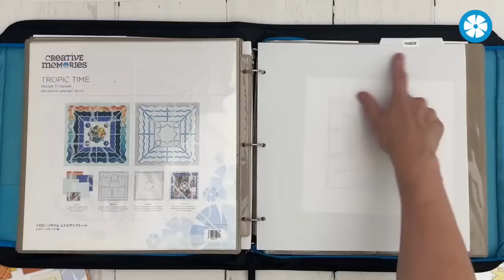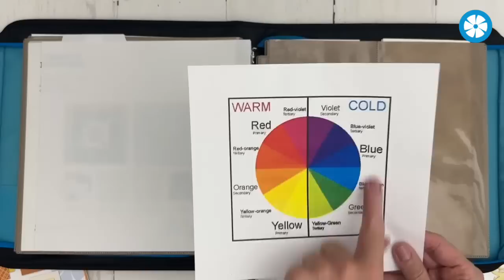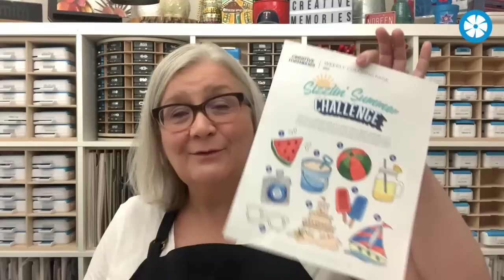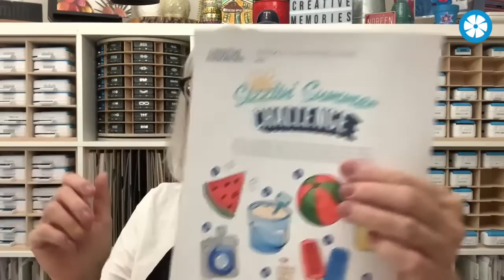Fast & Fun Projects with Noreen - Wednesday, Aug. 30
Fast & Fun Projects with Noreen Wednesday, Aug. 30 — Simply One-derful!

If you think using just one color on a scrapbook layout is boring, think again! Our final Sizzlin’ Summer Challenge will open your eyes to the beauty of one! Join Noreen for ideas for creating magnificent monochromatic layouts!Supplies featured in this episode:

* Vivid Melodies Paper Packs and Embellishments
* Sort & Stash Binder
* Fill & File Sleeves
* 12-inch Trimmer
* Tape Runner

Are you ready to explore monochromatic mania with the products featured in today’s episode? Then make sure to check out the limited-time Fast & Fun Deals this week in the “New” section of the Creative Memories website for your country!

Want a chance to win one of two Sizzlin’ Summer prize packs? Create your own layout using variations of just one color then take a photograph of it. Post your photos in the Creative Memories Virtual Crop Facebook Group using the hashtag SizzlinSummer9 by Tuesday, Sept. 5, at 11:59pm CT to be eligible to win one of two prize packs

Sort & Stash + Fill & File Bundle
* Sort & Stash Binder
* Fill & File Sleeves - 6x12 Pockets
* Fill & File Sleeves - 12x12 Single Pocket
* Fill & File Sleeves - 2.5x12 Pockets
* Fill & File Sleeves - 5.5x5.5 Pockets
OR
Vivid Melodies Bundle
* Vivid Melodies Jazzberry Paper Pack
* Vivid Melodies Butterscotch Paper Pack
* Vivid Melodies Lime Tart Paper Pack
* Vivid Melodies Capri Blue Paper Pack
* Vivid Melodies Jazzberry Embellishments
* Vivid Melodies Lime Tart Embellishments
* Vivid Melodies Capri Blue Embellishments
* Vivid Melodies Butterscotch Embellishments

Then, once you have completed all nine Sizzlin’ Summer Challenges, make sure to color in all nine images on the coloring/tracking sheet and take a photo of it. Post it using the hashtag SizzlinSummerGrandPrize by Tuesday, Sept. 5, at 11:59pm CT to be eligible to win the grand prize of a $200 shopping spree! ***Remember that you must complete all 9 challenges to be eligible for the Grand Prize.

Join Noreen next Wednesday, Sept. 6, at 5pm CT for lots of Fall fun when regular Fast & Fun episodes resume!